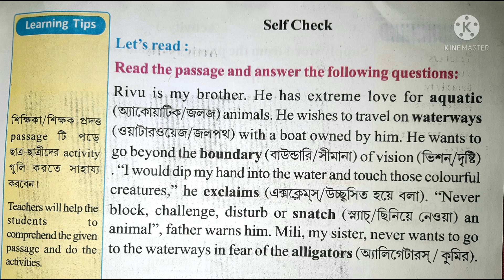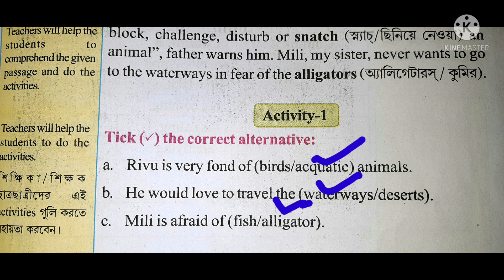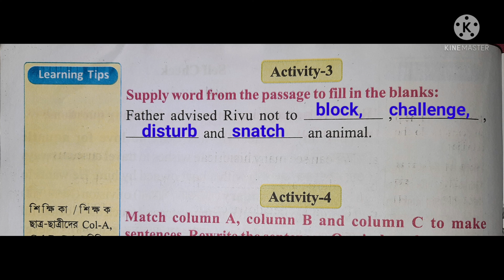Class 4 English Wings ৷৷ Lesson 5 Self Check + Activity -1, 2 & 3( page no -103, 104)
Class 4 English Wings ৷৷ Lesson 5 self check+ Activity -1,2 & 3( page no -104)